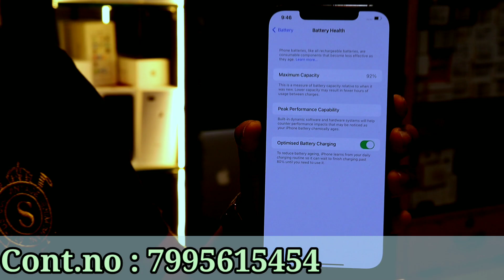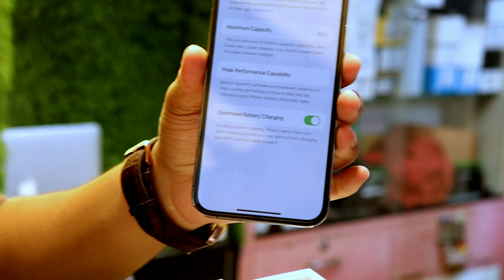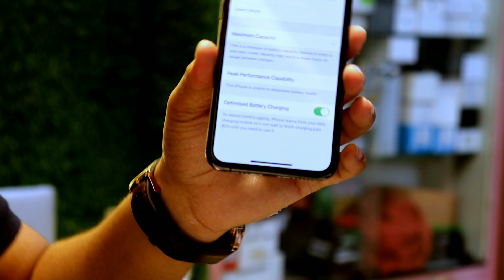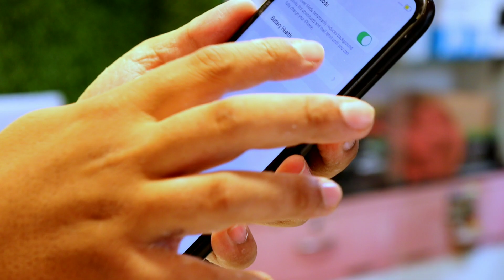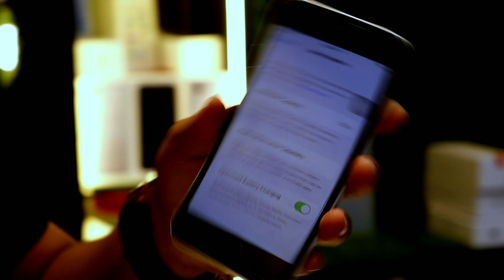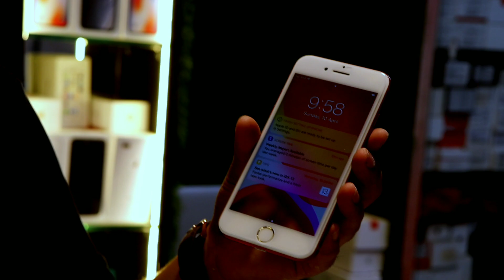Second Hand Mobile Market in Hyderabad| RAMADAN OFFER | mushitube lifestyle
Location - Unnamed Road
Unnamed Road, Chirag Ali Lane, Abids, Hyderabad, Telangana 500001